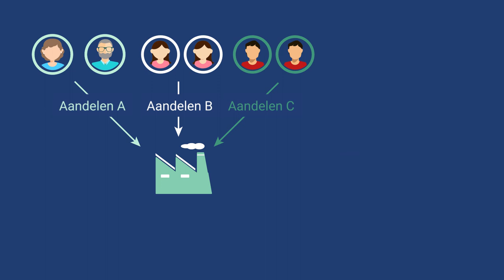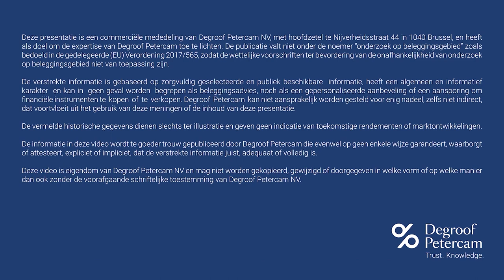Wetboek Vennootschappen en Verenigingen: opportuniteiten voor uw vermogensplanning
Na de hervorming van het Wetboek van Vennootschappen en Verenigingen kregen bedrijfsleiders tot uiterlijk 31 december 2023 de tijd om hun statuten aanpassen. 1/3 van hen heeft dat op heden nog niet gedaan. Onze expert Ine Devoet geeft tekst en uitleg en wijst op mogelijke risico's.

Benieuwd wat Degroof Petercam voor u kan betekenen? Ontdek ons uitgebreide aanbod op